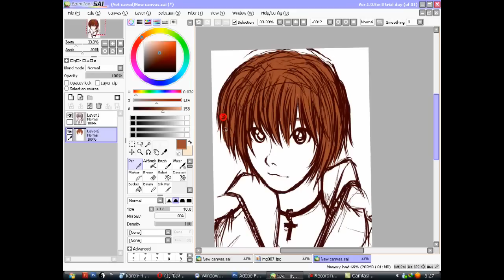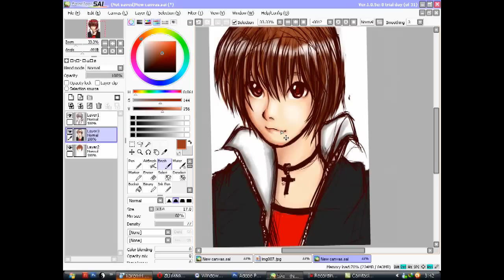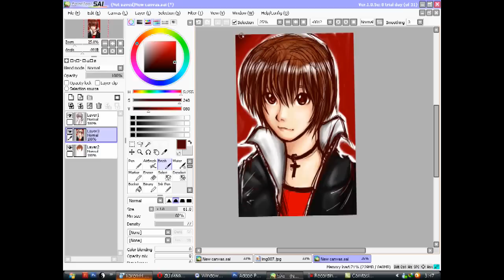[SPD] SpeedPainting "ทดสอบเม้าปากกา"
สวัสดี ... คลิปนี้ต่อจากคลิปที่แล้วในการวาดหน้าผู้หญิงคราวนี้มาต่อด้วยการวาดหน้าผู้ชายกันเลย  ลองเอาไปลงสีตามนะคลิปนี้ไม่มีการเริ่มดรออิ้งหน้าตาตัวละครนะ  เอาไว้คลิปถัดๆไปผมจะพยายามถ่ายวิธีการวาดตั้งแต่เริ่ม  ขอบคุณที่ติดตาม +

HOLLOWER ILLUSTIME+